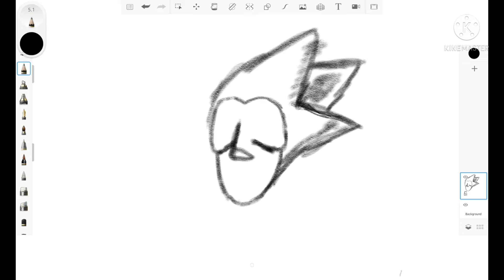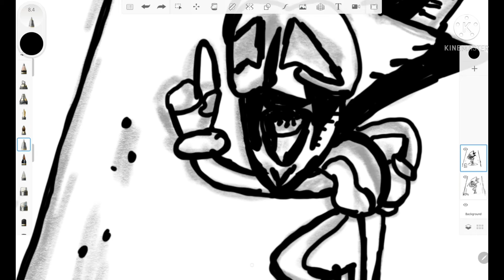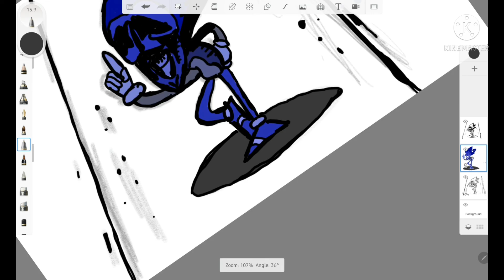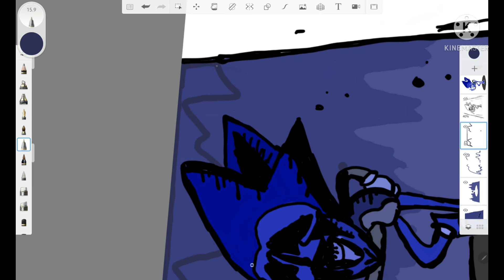Sonic CD easter egg speed paint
Sorry i was bored and drew this